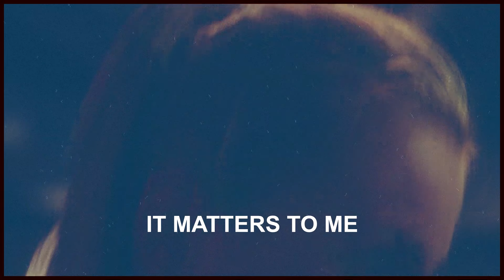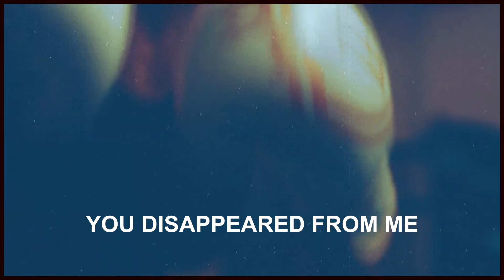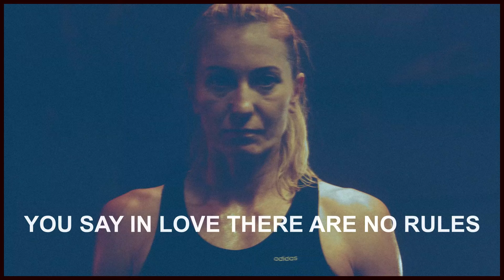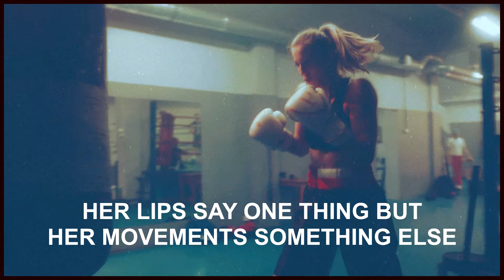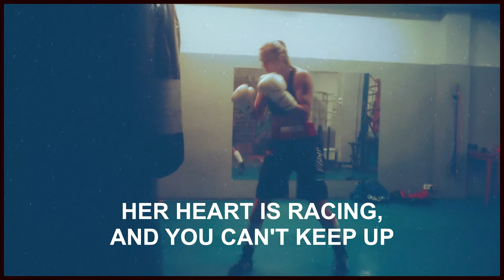So Cruel - U2 (Lyric Video - cover by Tony Meade)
Lyrics:
We crossed the line
Who pushed who over?
It doesn't matter to you
It matters to me
We're cut adrift
But still floating
I'm only hanging on
To watch you go down, my love
I disappeared in you
You disappeared from me
I gave you everything you ever wanted
It wasn't what you wanted
The men who love you, you hate the most
They pass right through you like a ghost
They look for you, but your spirit is in the air
Baby, you're nowhere
Oh love
You say in love there are no rules
Oh love
Sweetheart
You're so cruel
Desperation is a tender trap
It gets you everytime
You put your lips to her lips
To stop the lie
Her skin is pale like God's only dove
Screams like an angel for your love
Then she makes you watch her from above
And you need her like a drug
Oh love
Oh love
Sweetheart
You're so cruel
She wears my love like a see-through dress
Her lips say one thing
Her movements something else
Oh love, like a screaming flower
Love, dying every hour
And you don't know if it's fear or desire
Danger the drug that takes you higher?
Head of Heaven
Fingers in the mire
Her heart is racing, you can't keep up
The night is bleeding like a cut
Between the horses of love and lust we are trampled
Underfoot
Oh love
Oh love
Sweetheart
You're so cruel
Oh love
To stay with you I'd be a fool
Oh, sweetheart
You're so cruel